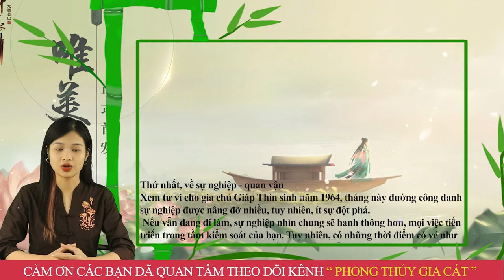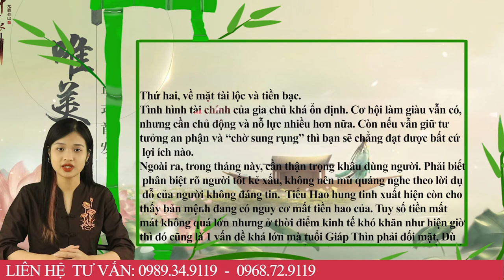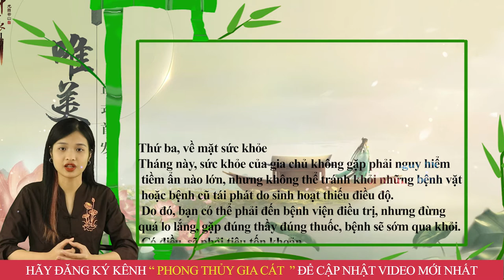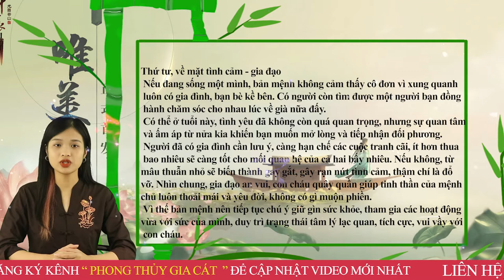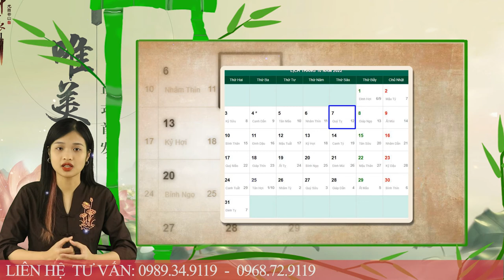Tháng 9 ÂL Năm 2022 Tuổi Giáp Thìn 1964 Được Quý Nhân Tương Trợ, Làm Ăn Phất Lên Như Diều Gặp Gió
01. Linh phù giải hạn
02. Hồ lô hóa giải Ngũ Hoàng
03. Mai Hoa Phú Quý
04. Gương bát quái tinh cầu
05. Kim bài thái tuế 2023
06. Vòng tam hợp Dần Ngọ Tuất
07. Vòng tam hợp Thân Tý Thìn
08. Vòng tam hợp Hợi Mão Mùi
09. Vòng Tam Hợp Tỵ Dậu Sửu
10. Bát bảo tâm kinh
11. Minh Quang pháp bảo cầu
12. Minh Quang pháp bảo lục giác
13. Tỳ Hưu Lộc Tài (Đồng)
14. Tỳ Hưu Khai Vận ( Bạch Ngọc)
15. Bách Niên Tụ Tài ( tụ tài lộc)
16. Song long ngọc ấn ( ấn thăng quan)
17. Kim bài ngũ Lộ Thần Tài
18. Hồ lô bình an ( treo xe)
19. Móc khóa văn xương
20. Ống bút văn xương gỗ đào
21. Bút văn xương gỗ đào
22. Bút văn xương gỗ đào nhỏ
23. Hoa mai kim tiền ( mạ vàng )
24. Các vật phẩm phong thủy khác